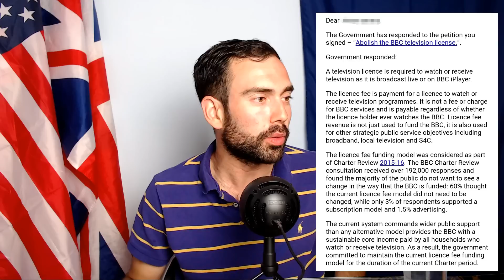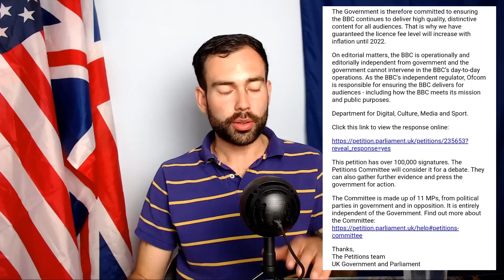Abolish the BBC TV Licence?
A recent petition to abolish the BBC TV licence.

Will the BBC survive into the future, as they lose approximately a million licence fee payers per year, as British viewers switch to watching Youtube and other internet TV medias which dont require a TV Licence.